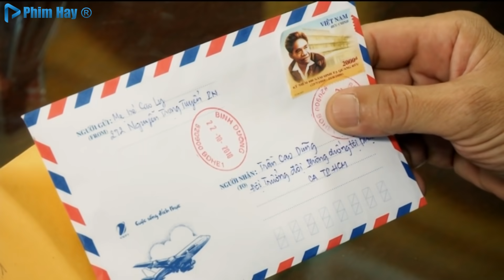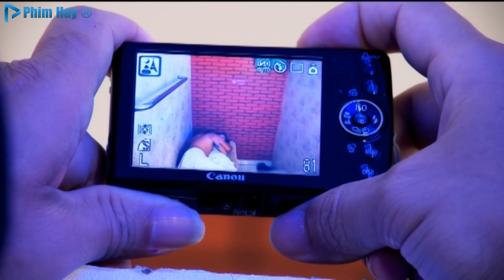Vạch Trần Tội Ác - Tập 15 | Phim Cảnh Sát Hình Sự Việt Nam Hay Mới Nhất 2020